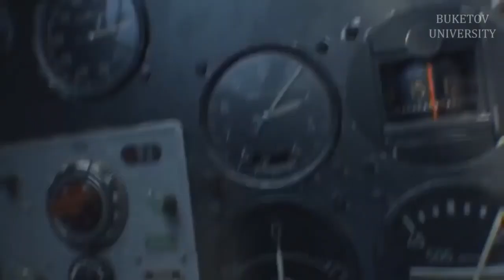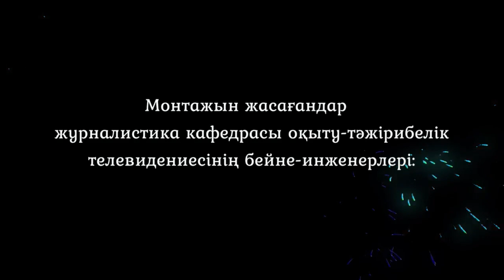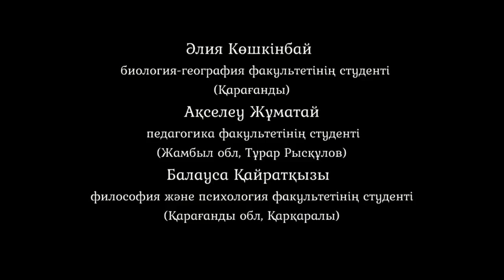Концерт, посвященный Дню Победы.